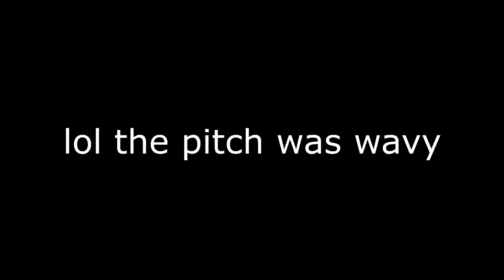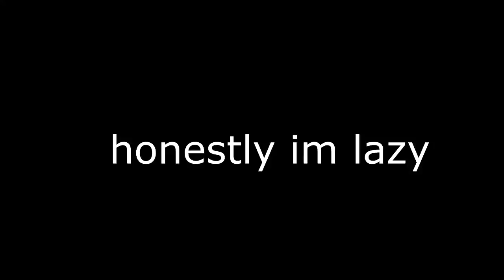(REUPLOAD) Logo Sparta Remix V14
NOTE: YTSP Got Terimated But Reupload Video